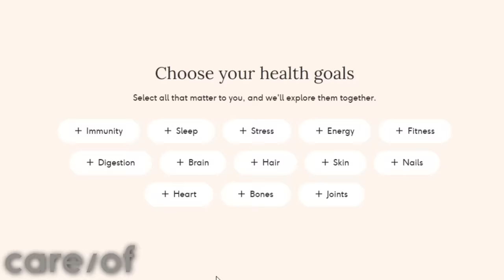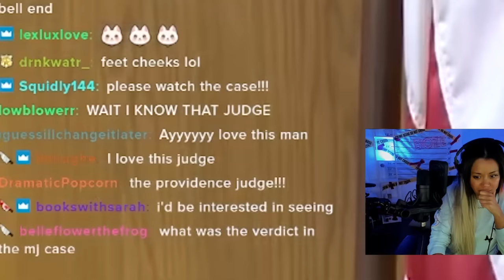JUDGES showing NO MERCY #3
Twitter - I do not use Twitter!

0:00